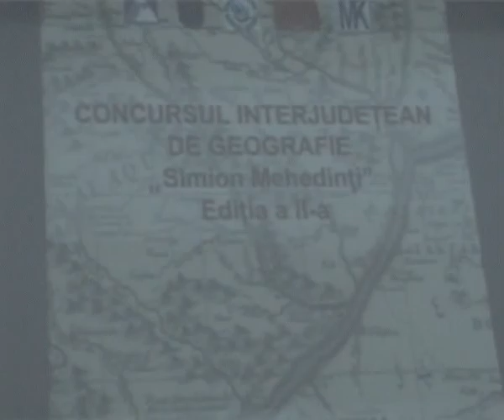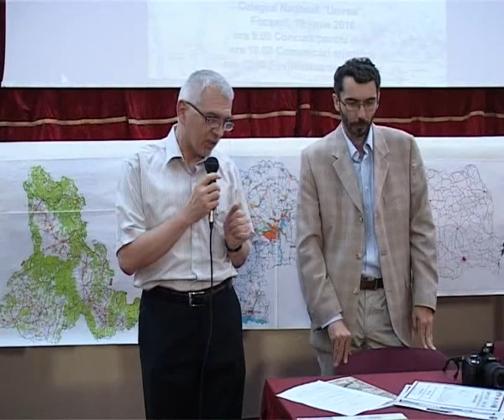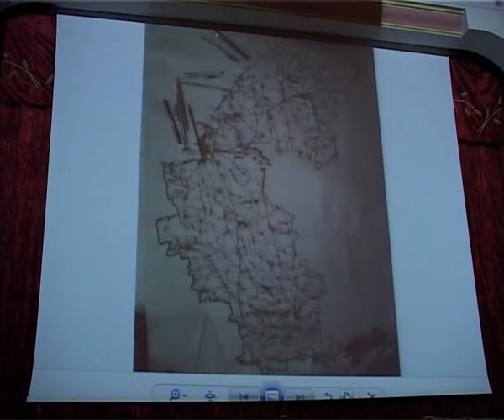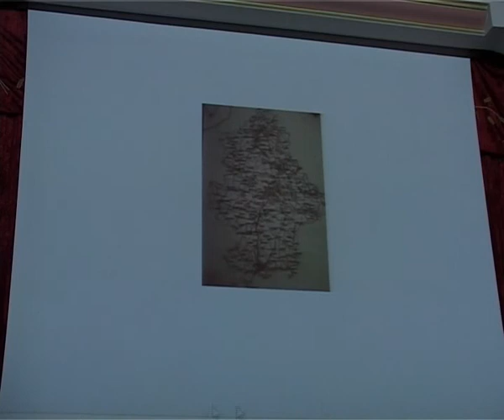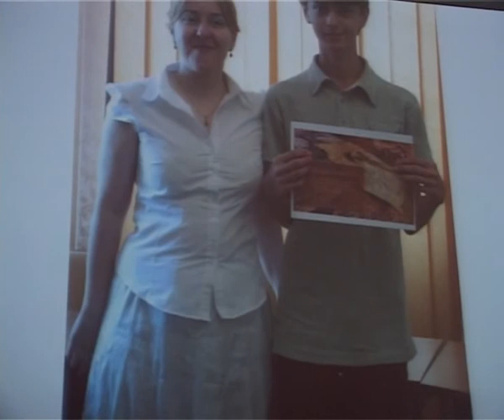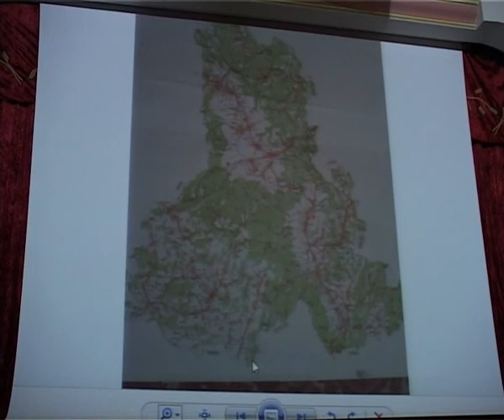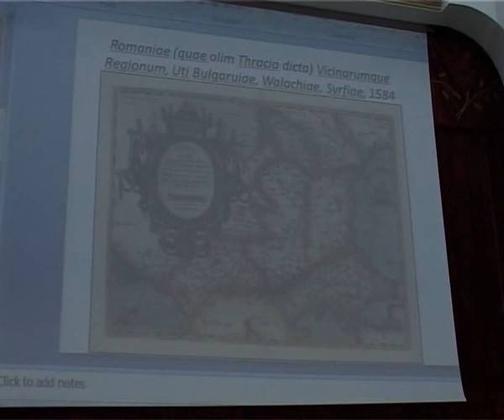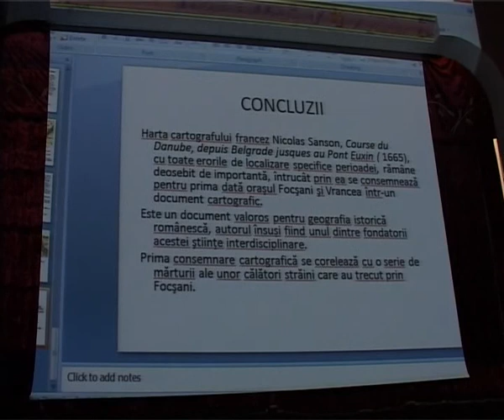Editie Speciala - CONCURS INTERJUDETEAN DE GEOGRAFIE "SIMION MEHEDINTI" EDITIA A II-A 17.06.2017